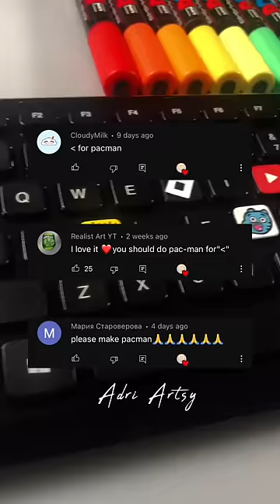Drawing BUT on a KEYBOARD with Posca Markers! PAC-MAN! Part 8!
Drawing But on a Keyboard with Poscas! PART 8! Let me know what key I should do next?

and join the artsy crew!

Posca Markers Set of 8

Posca Markers Set of 15

Posca Markers Set of 29 Markers

Pastel Posca Markers

Posca Outliners

Posca Brush Markers

Oil Based Markers I occasionally use ( Lanrenweng )

Carrying case for Posca Markers

Phone Grip Tripod Mount

Clear Spray Sealer